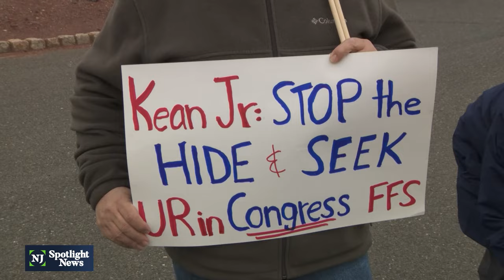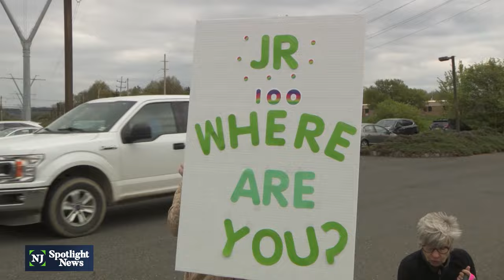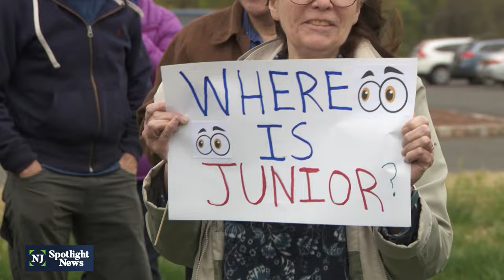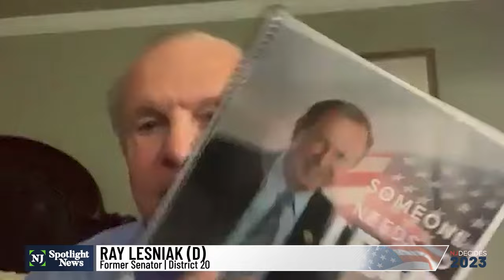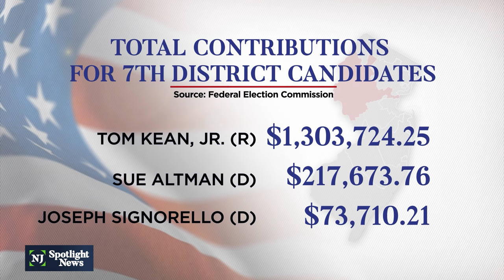Two Democrats join race to unseat Republican Tom Kean Jr.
Tom Malinowski lost his seat to former state Sen. Tom Kean, Jr. after redistricting pushed more Republicans into the district. And now long-time progressive activist Sue Altman and Joe Signorello, mayor of Roselle Park, have joined the race to unseat Kean Jr.